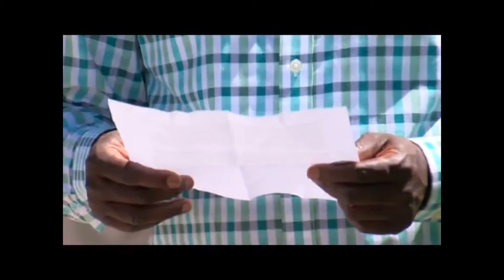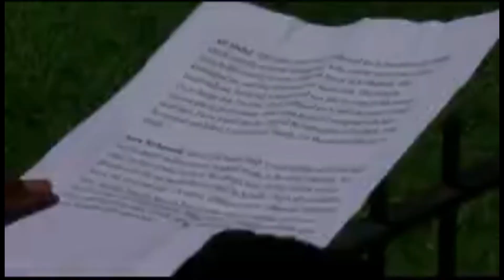Minnesota Somalis Wait For Ruling On TPS Program « WCCO CBS Minnesota Google Chrome 7 17 2018 7